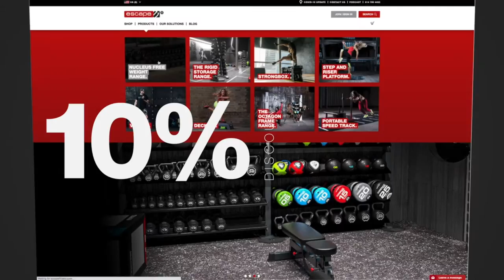JD Gyms | Reinventing the Low Cost Gym model | Alun Peacock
On this week’s episode of the Escape Your Limits Podcast, we interview the managing director of 70 plus JD Gyms nationwide, Alun Peacock.

A former professional rugby union player turned health club operator, he blazed his way through the fitness industry by working for JJB Health Clubs. Peacock was with the business from their outset, joining in 1997 to manage the first JJB club and leaving the business in 2010 as operations director, looking after 68 sites.

By having the large backing of retail megabrand JD Sports, JD Gyms was able to execute their success by focusing on their consumers wants and needs. By revolutionizing affordable fitness with fair pricing and a sensational training environment, the success of JD Gyms is seen throughout their multiple locations.

He puts his input on why the fitness retail industry doesn’t dive into opening fitness clubs, what role social media played in designing JD Gyms, and the innovation behind creating a successful business in the fitness industry